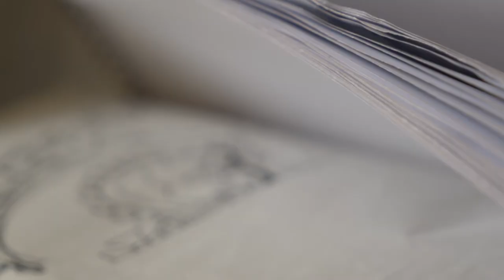Percent for Art - State Coat of Arms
The State Coat of Arms artwork in the Supreme Court of WA (David Malcolm Justice Centre) with artist Trish Bygott. Project managed by the Department of Finance.